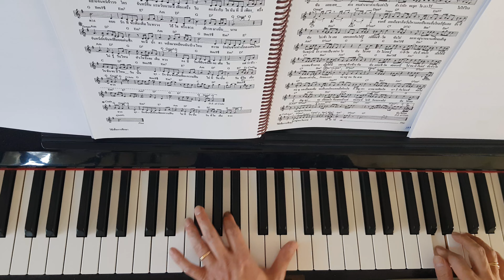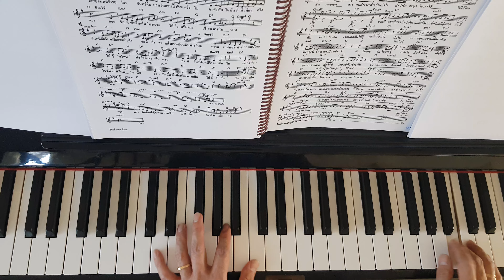จันทร์ - Piano